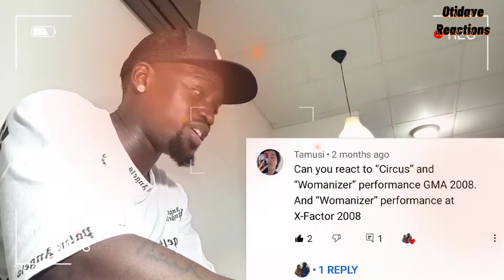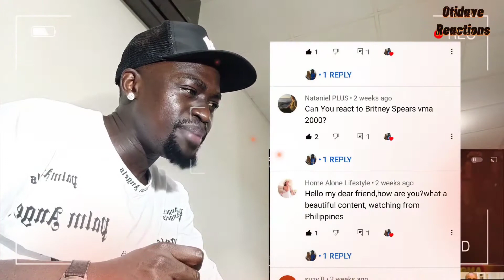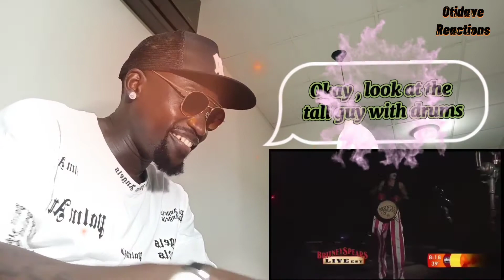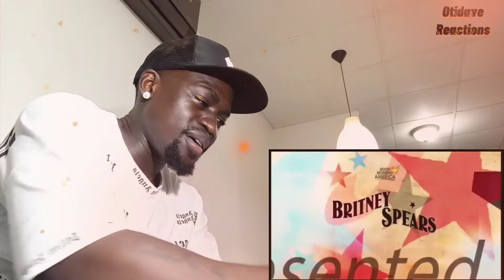Britney Spears - Circus Performance @GMA 2008 Reaction Video 💥💥🔥🔥 Kenian reaction 🔥🔥💯💯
The music in the video is done by Britney Spears.

Lots of appreciation to this wonderful artist.